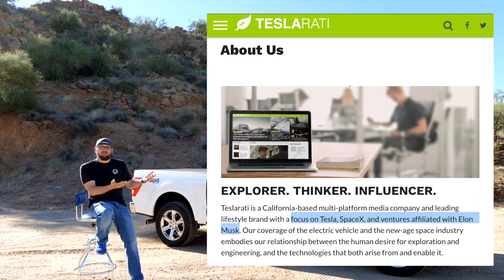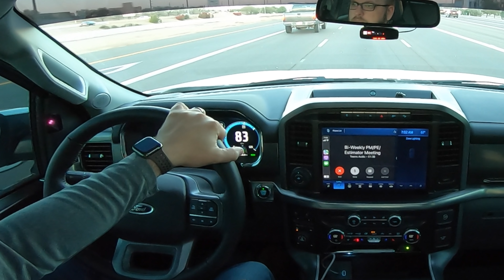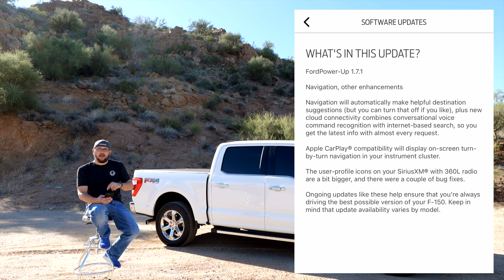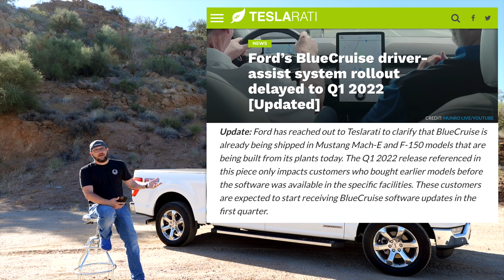I HATE my 2021 F150 Powerboost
Just another update on my 2021 Ford F-150 after a few months of dealing with quality control, chip shortages, computer modules, overspray, and just overall horrendous Ford communication and customer relationship management, I am really regretting this purchase. I am leaving a little room open for the potential that Ford kicks it into gear and starts getting some of these "kinks" (mostly lack of transparent management) ironed out. I have included a link to a forum post highlighting a lot of frustration from people trying to track custom orders where you can see a lot of the frustration for yourself. There are many other Ford threads relative to F-150 frustration in different areas and I am sure you can find the same about the Bronco elsewhere.